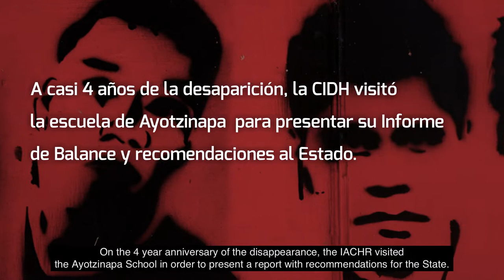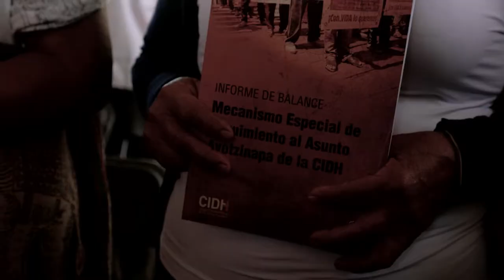A 4 años de la desaparición de los 43 estudiantes de Ayotzinapa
Hace 4 años de la desaparición de los 43 estudiantes de Ayotzinapa, México. ¿Cuál es el estado de la investigación? ¿Cuáles han sido los avances? ¿Qué está pendiente y cuáles son los obstáculos? Este video especial registra el momento en que la CIDH realiza la entrega en mano a familiares de los estudiantes del Balance del Mecanismo de Seguimiento del Caso Ayotzinapa (MESA).

Hasta el final, la CIDH estará junto a las familias de los 43 estudiantes desaparecidos. ¡Las familias no están solas! La CIDH no cejará nunca en la búsqueda de verdad y justicia.